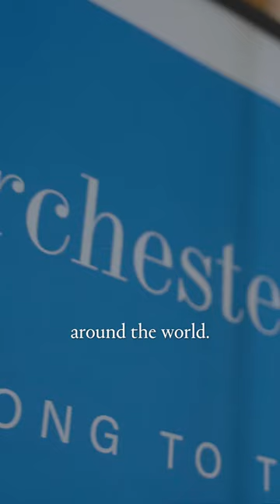Step up your hospitality career!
Albin, from Sweden, finds the International Recruitment Forum a cornerstone of his education. He values the networking opportunities and insights it provides.

Through the forum, Albin connects with industry leaders worldwide, which enriches his understanding of global hospitality and complements the practical HR strategies he learns during his courses.

The IRF prepares Albin for a future where managing and leading people is key. The event is an essential bridge between academic learning and real-world application in the hospitality sector.